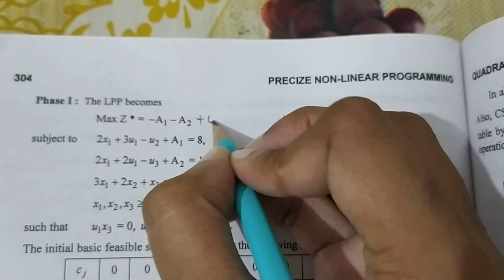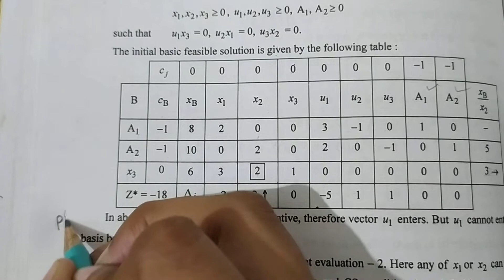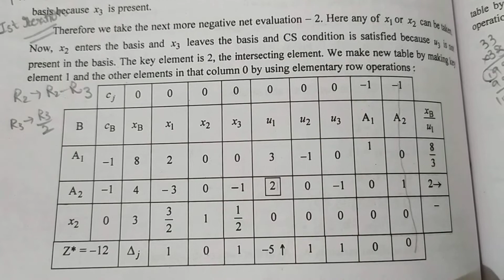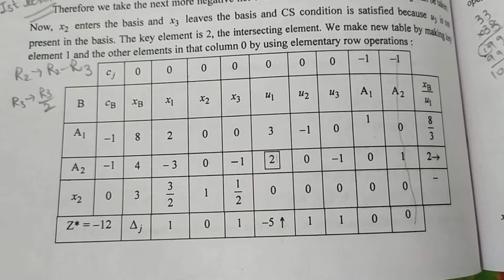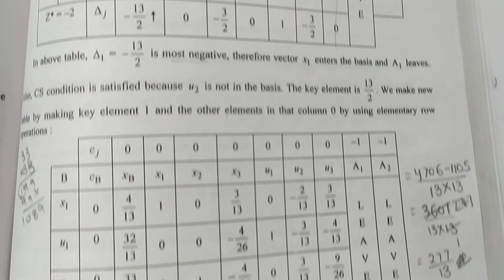8. Wolfe's Method - Operation Research - Wolfe's Modified Simplex Method - Quadratic Problem (QPP)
Wolfe's Method - Operation Research - Wolfe's Modified Simplex Method - Quadratic Problem (QPP)

➡️ Class : M.Sc.-ll Sem.lV, P.U.
➡️ Subject : Non - Linear Programming Problem
➡️ Chapter : 5
       " Quadratic Programming "
➡️ Topic Name : Chapter 5 "All Solved Theorems, Examples and Questions"